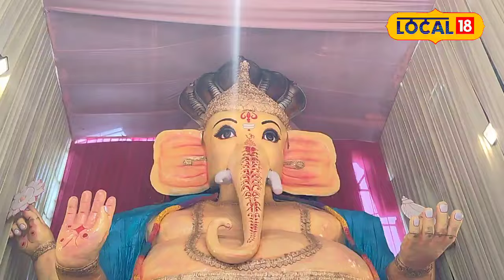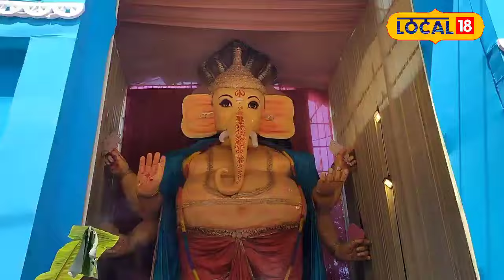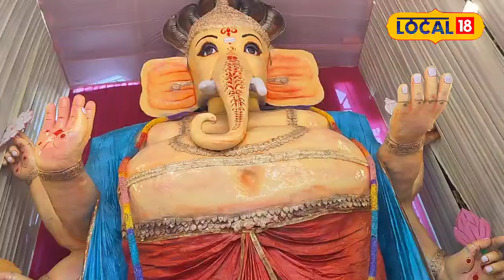Guwahati News | গুৱাহাটীৰ ফটাশিল আমবাৰীত ৪০ ফুট উচ্চতাৰ গণেশৰ মূৰ্তি